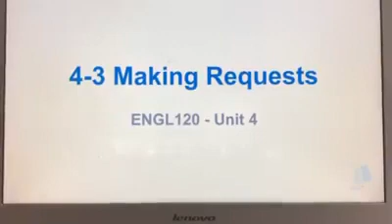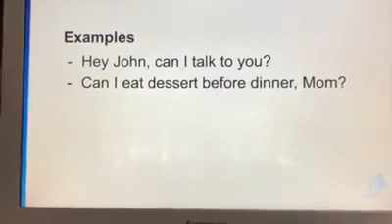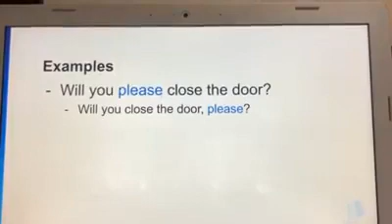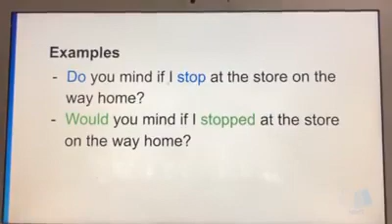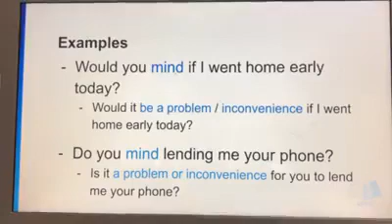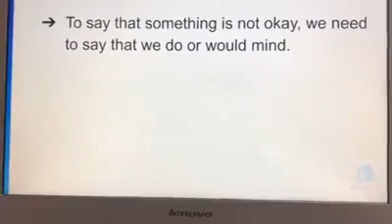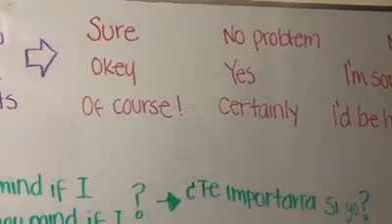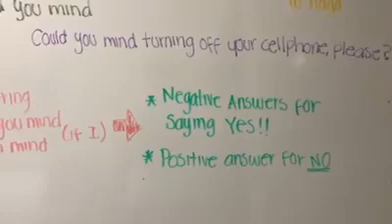ENGLISH 4. UNIT 4. GRAMMAR 4.3: MAKING REQUESTS